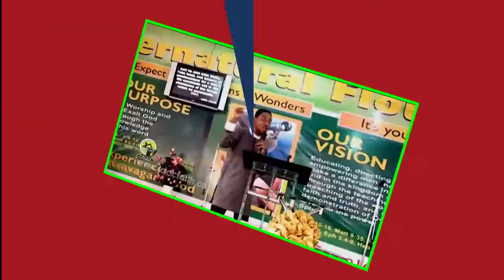Apostle Faithman Ogboada - Greater Life